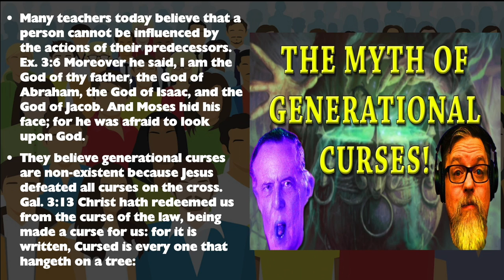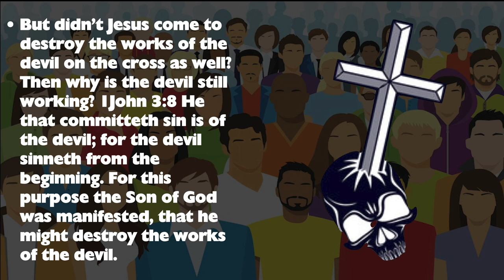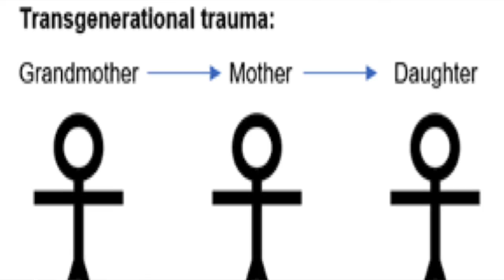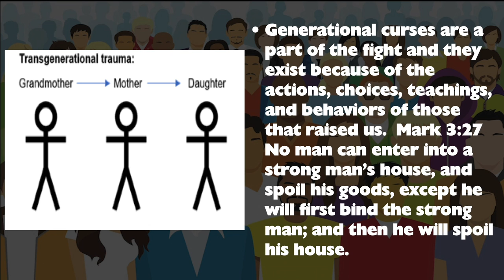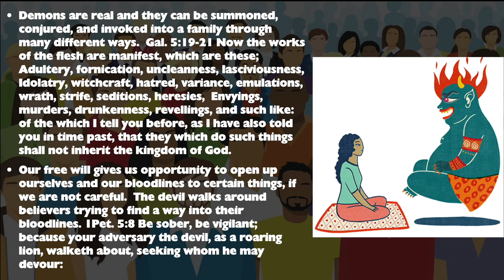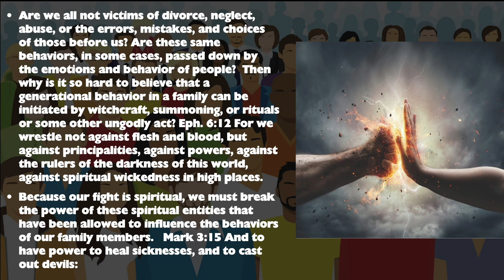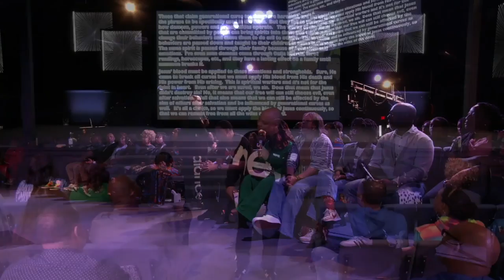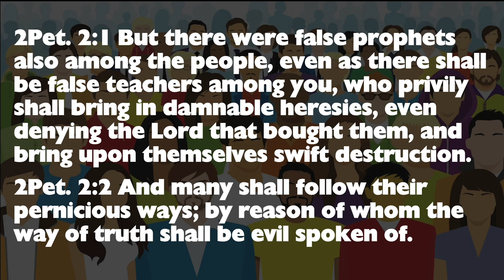Generational Heresies - A Message by: G Craige Lewis of EX Ministries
So many false teachers are claiming that the doctrine of Generational Curses is Heresy.  In this message, Pastor Lewis deals with the heretical teachings against this doctrine.